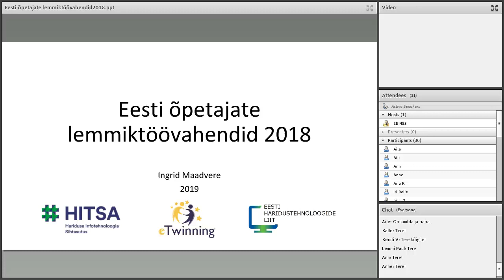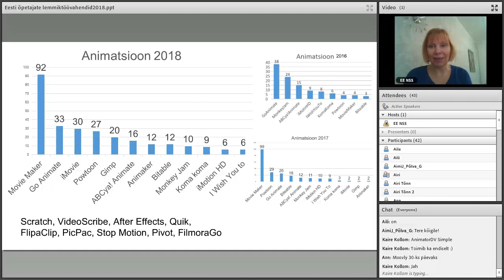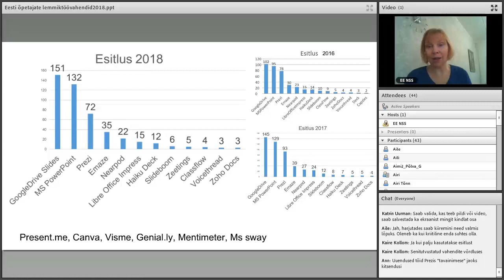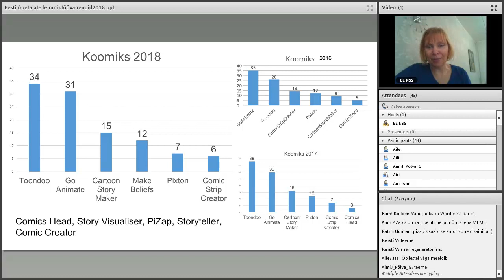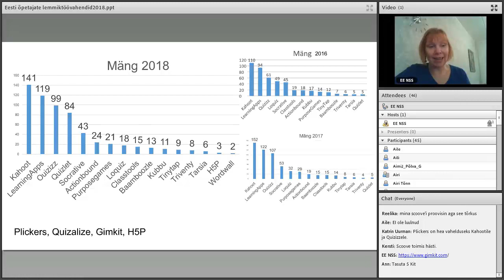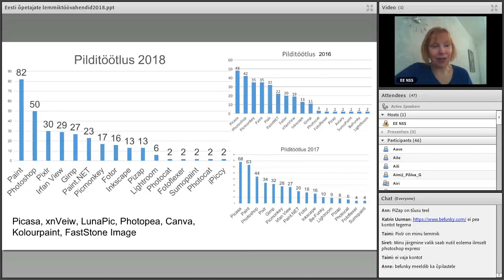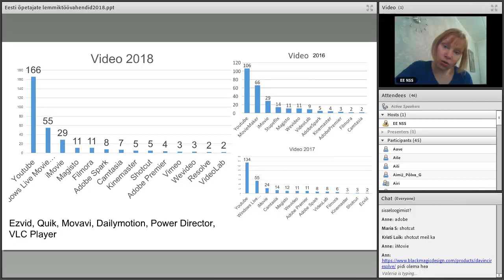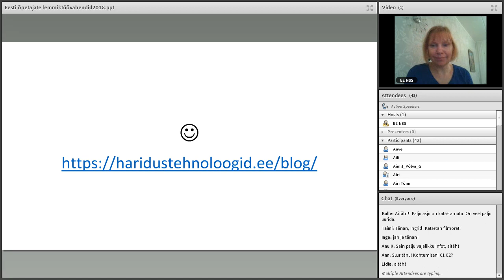Õpetajate lemmiktöövahendid 2018. Veebiseminar 22.01.2019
HITSA haridustehnoloog Ingrid Maadvere tutvustab veebiseminaril Eesti õpetajate ja haridustehnoloogide lemmiktöövahendeid 2018. aastal. Teemad:
1:28 Küsitluse vastajate kompositsioon
3:05 Ajateljed
5:02 Animatsioon
9:19 Audio
10:47 E-Raamat
11:41 Ekraanisalvestus
14:59 Esitlus
17:04 Joonistamine
20:01 Veebilehed
23:15 Kontoritarkvara
23:54 Koomiks
25:37 Küsitlus
27:51 Mäng
35:59 Kuldvillak
36:52 Mõttekaart
40:00 Pildiseeria
40:51 Pilditöötlus
43:22 Piltide jagamine
46:05 Ristsõna
47:46 Sõnapilv
48:24 Tahvel
51:05 Video
53:59 3D Modelleerimine
55:32 Programmeerimiskeskkonnad
56:45 Robootika
58:48 Top5
59:49